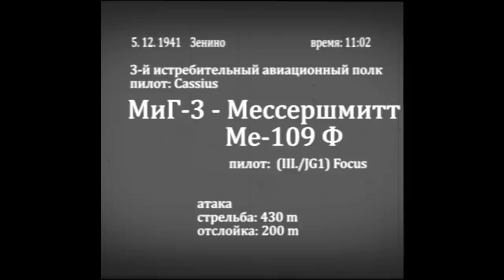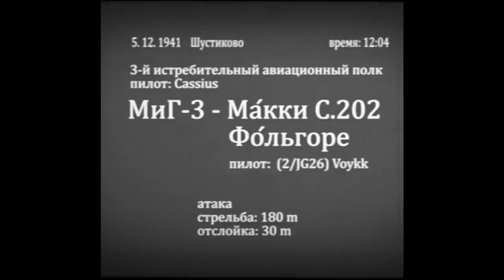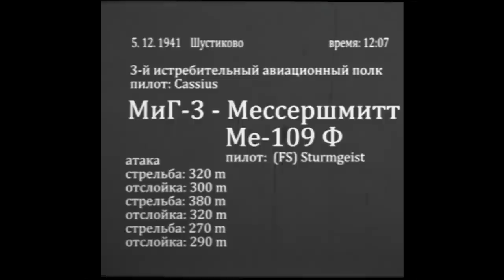soviet guncam 2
Finnish War 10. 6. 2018